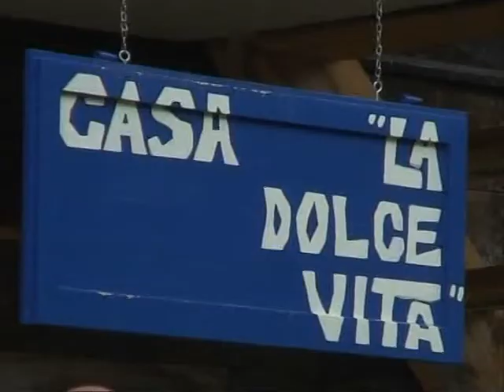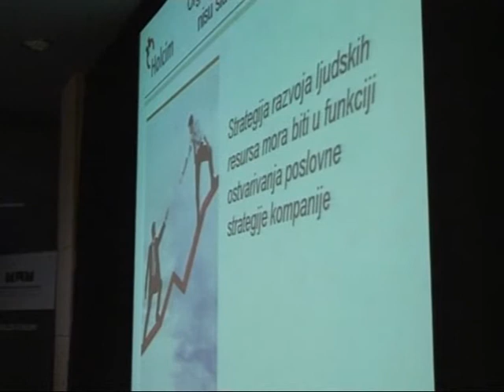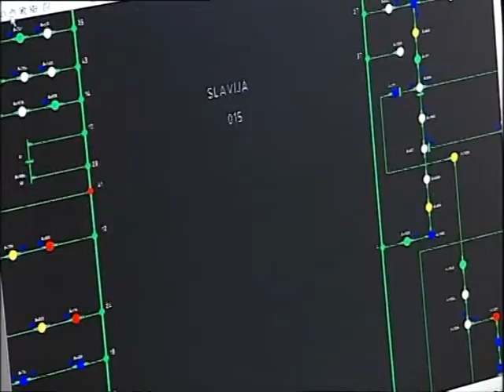Mokrogorska škola menadžmenta - Vivaldi HR forum 2011